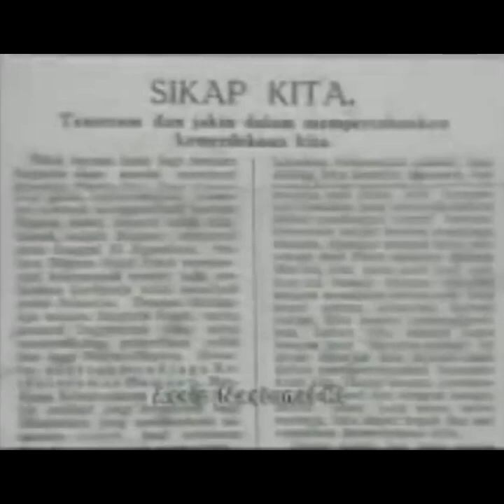Peristiwa Rengasdengklok// Sejarah Indonesia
kelompok 2:
1. Andre Sulistiyono
2. Dessy Permata Deya
3. Fajar Dwi Syahputrao
4. Jannatul Audina Saskia
5. Miftahul Muariva
6. Rahmawati
7. Trisnawati